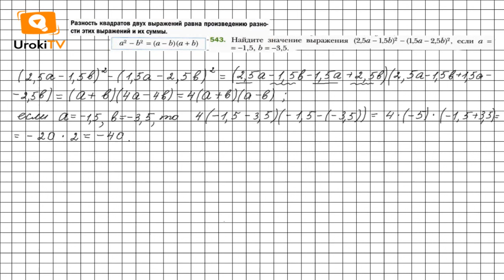Задание №543 - ГДЗ по алгебре 7 класс (Мерзляк А.Г.)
Чтобы выполнить задание № 543, в котором требуется найти значение выражения, упростив его пользуясь формулой разности квадратов разложить выражение на множители, нужно знать материал 2 параграфа 15 главы на стр. 97-98. А также вспомнить правила возведения произведения и степени в степень, приведение подобных слагаемых, правило, как открыть скобки перед которыми стоит минус.